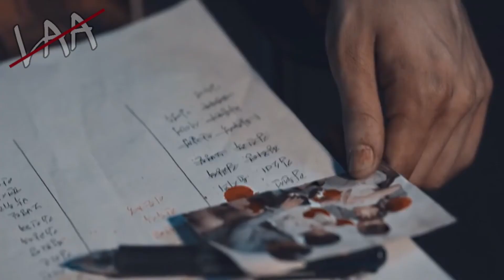Sweet Home - Warriors [FMV]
Series: Sweet Home

Song: Warriors by Imagine Dragons